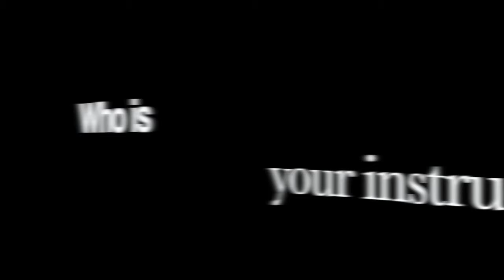Jack Runge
Jack Runge, 11 years old, singing "Lights" by Journey.